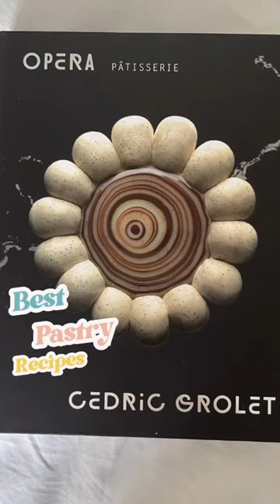Will you say NO to this Cookie 🍪